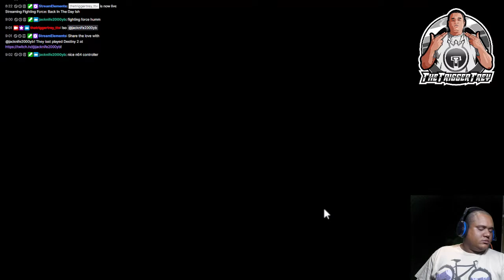Fighting Force 64: Smasher's Path - Longplay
Fighting Force 64 by @TheTriggerTrey

In this video, Smasher's path is played.